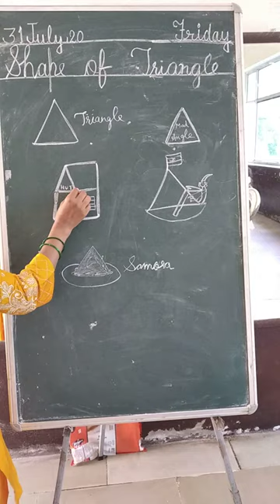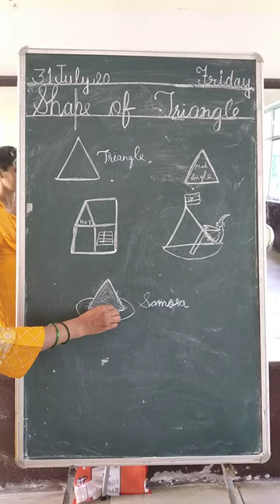Identify the shape of triangle.